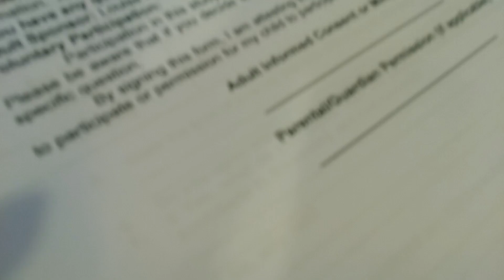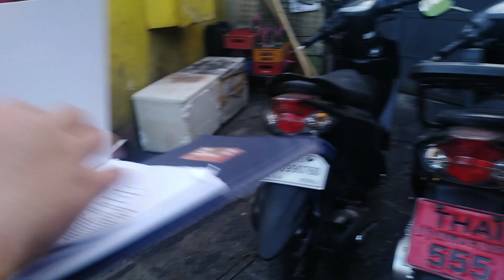[SHS] JPNY MDRNZTN: DATA GATHERING pt1